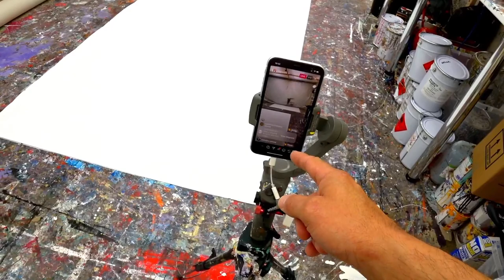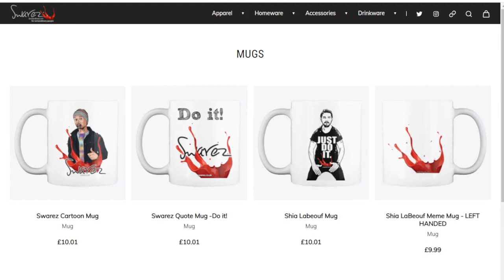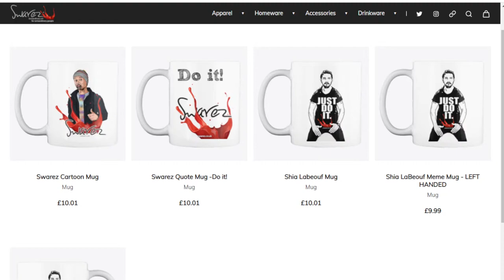I painted a MASSIVE aqua gold abstract artwork - LIVE on air!!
This week we created something truly stunning! Aqua, purple, blue, gold and white all play a part in this sensational painting created from start to finish in under ONE HOUR!